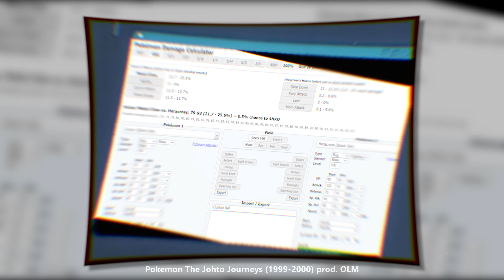SKRÓT ANIME POKEMON: JOHTO/SEZON 3 (ft.@PokemonPolska) PART 1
Gościnny występ pokemonowego eksperta: @PokemonPolska Dzięki!

Po zwycięstwie w Pomarańczowej Lidze, Ash razem z Misty i Brockiem ruszają do Johto, żeby zanieść tajemniczego GS Balla do kolejnego profesora i przy okazji, wziąć udział w kolejnej lidze.

Pokemon The Johto Journeys (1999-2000) prod. OLM Inc.
Przy produkcji tego filmu wykorzystano materiały zgodnie z prawem cytatu Art.29.
Wszelkie wykorzystane materiały w tym filmie należą do ich prawowitych właścicieli.
Materiał stanowi analizę/recenzję/krytykę dzieła.